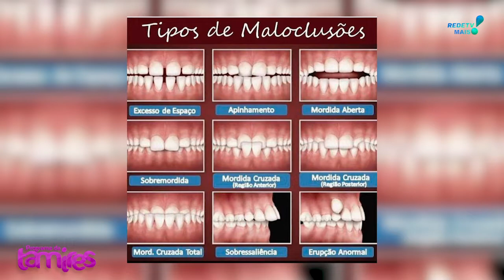Dra. Priscila Vieira fala sobre a importância da Ortodontia e Ortopedia na Infância